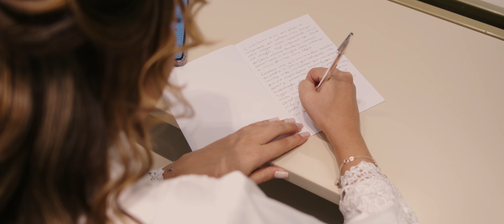SAME DAY EDIT I CASAMENTO JULIANA E LEANDRO - TOTH EVENTOS I BH - MG I 4K // FX30